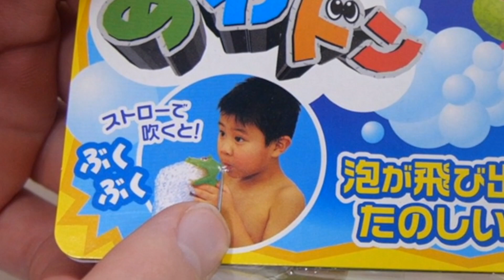ヘリウムガスであわドンしたら雲！？【実験】PDS